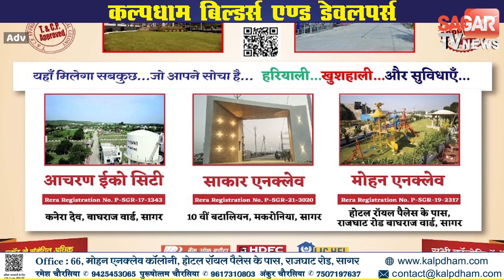सागर- दशहरे पर खलल डाल सकती बारिश !|| SAGAR TV NEWS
सागर- दशहरे पर खलल डाल सकती बारिश !